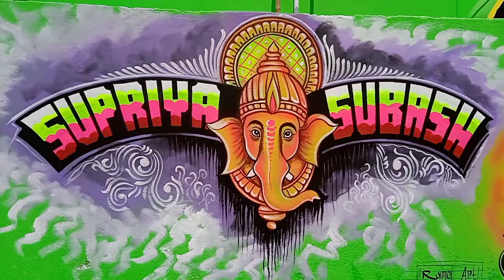new marriage art# shadi ka art painting#wedding art writing#rama art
marriage painting
marriage painting on wall
marriage painting art
marriage painting design
marriage painting 2023
marriage painting video
marriage painting banana tree
marriage painting drawing
marriage painting photo
marriage painting 2024
art painting design
art painting drawing
art painting ideas
art painting shorts
art painting easy
art painting watercolor
art painting video
art painting for beginners
art painting colour
art painting pencil
shadi painyting design
shadi painting 2023
shadi painting photo
shadi painting get dizain
shadi painting gate design
shadi painting 2024
shadi painting machine
shadi me diwar painting#rama art#painting